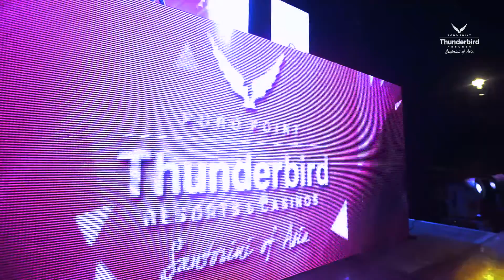AquaElectro Beach Party Series 3/6 2017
Thunderbird Resorts and Casino Poro Point - Fira Beach Club